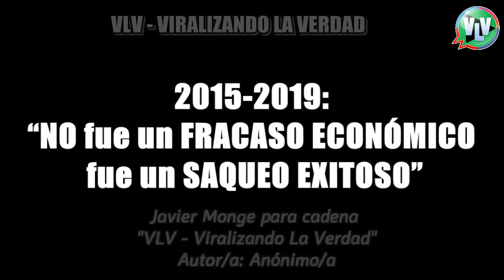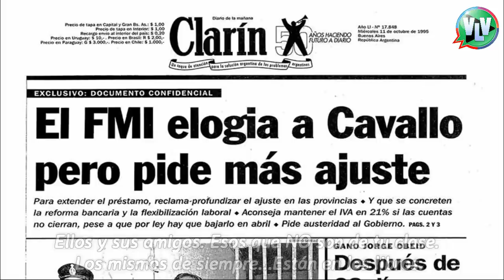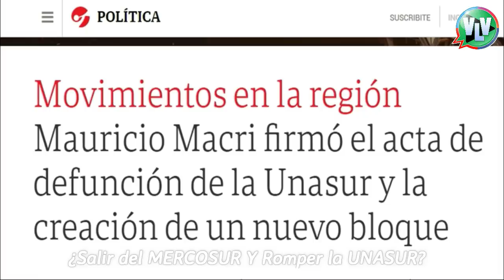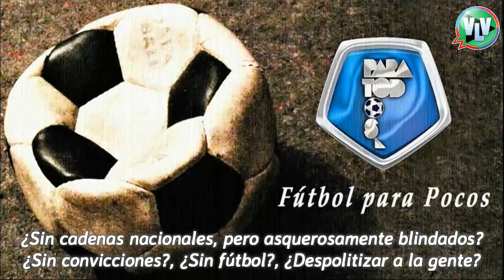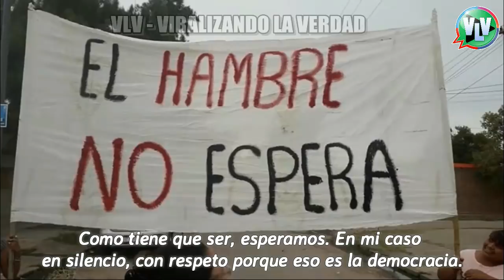!SE VAN! | "MACRI...¿FRACASO ECONÓMICO O SAQUEO EXITOSO? (Audiotexto VLV 2019)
Mirá este video y opiná. ¿Fue un fracaso económico o un saqueo exitoso?.
Audiotexto sobre la gestión de Mauricio Macri a cargo del gobierno argentino 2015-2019.
Pedilo en formato de video comprimido para whatsapp al numero de VLV: 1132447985 o probá con el y te lo enviaremos para viralizar por celular.